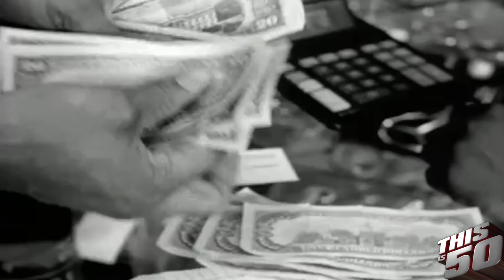Erick Sermon Talks Living Off Publishing; Atlanta; TLC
Thisis50 & Young Jack Thriller recently spoke with  Erick Sermon for an exclusive interview!

Erick Sermon using the "Just Like Music" sample, living off publishing, when he  moved to Atlanta, TLC & much more!

Follow @iAmErickSermon @jackthriller @thisis50